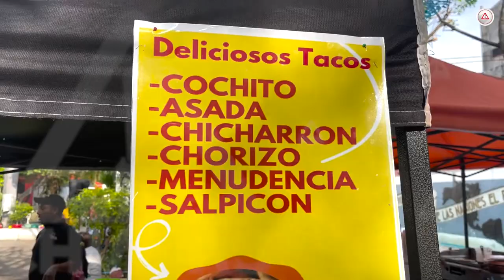Ya sabes qué preparar para las fiestas patrias?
Tacos, tostadas, tamales, empanadas, pozole y una infinidad de recetas tradicionales resurgen en este temporada.